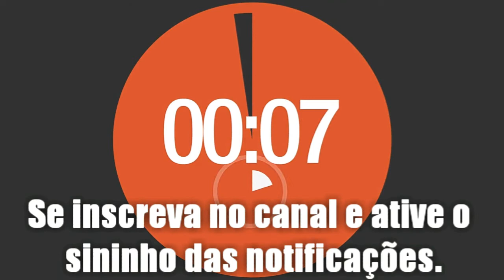MARATONA 114/180 - PREGAÇÃO: O LEGADO DE JESUS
MANDE A PALAVRA LISTA NO WHATSAPP E FAÇA PARTE DA NOSSA LISTA VIP

ASSISTA A SÉRIE DE MENSAGENS: MULHERES NOTÁVEIS - LIÇÕES QUE APRENDEMOS COM 9 MULHERES DA BÍBLIA